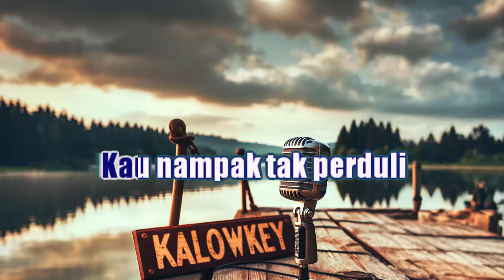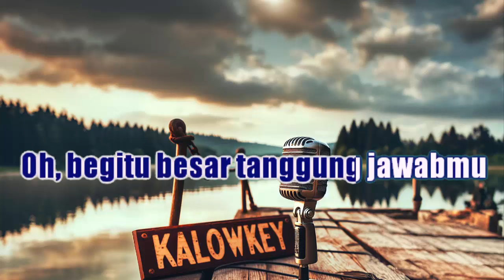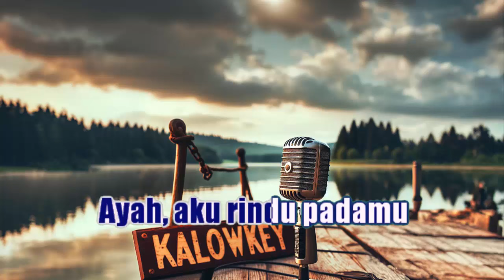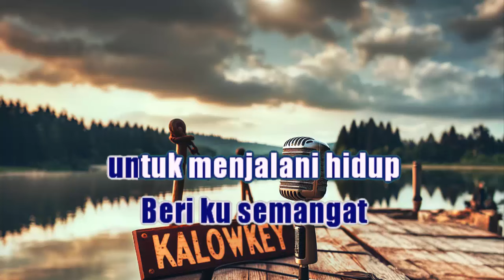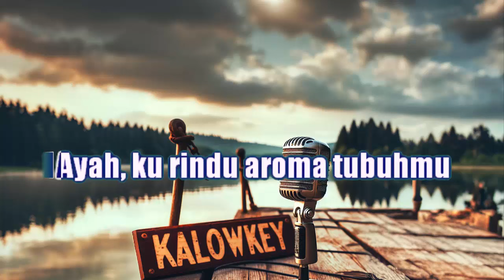TRI SUAKA - Ayah Aku Rindu (Karaoke Lower Key Nada Rendah Pria -2)